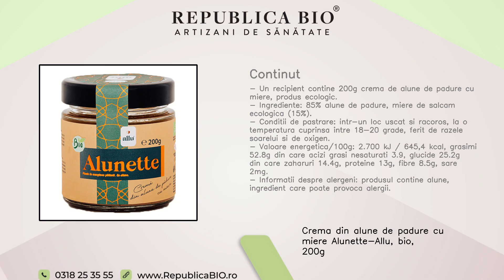Crema din alune de padure cu miere Alunette-Allu, bio, 200g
Descriere • Crema de alune Alunette cu miere de la Allu este preparata cu pasiune prin macinarea alunelor de padure prajite la care am adaugat un strop din savoarea mierii de albine organice.• Alunele de padure Allu sunt produse in UE.• Potrivit pentru dietele vegan/vegetarian.• Respecta standardele riguroase de Agricultura Ecologica ale Uniunii Europene. Proprietati • Alunele de padure sunt bogate in nutrienti, cum ar fi proteine, fibre, grasimi sanatoase, vitamine si minerale.• Ajuta la mentinerea sanatatii inimii si a sistemului digestiv si controleaza nivelul zaharului din sange.• Sunt sursa importanta de calciu, fosfor, magneziu, potasiu si fier.       • Nivelul ridicat de vitamina E stimuleaza functia cerebrala si cognitiva.       • Ne ajuta sa ne mentinem pielea neteda, hidratata si vizibil mai stralucitoare prin prezenta antioxidantilor.       • La fel ca alte tipuri de oleaginoase, sunt considerate alimente care produc cetoza, fiind permise chiar si intr-o dieta low carb, ele aflandu-se pe lista alimentelor permise in multe diete de slabit.                     Continut • Un recipient contine 200g crema de alune de padure cu miere, produs ecologic.     • Ingrediente: 85% alune de padure, miere de salcam ecologica (15%).• Conditii de pastrare: intr-un loc uscat si racoros, la o temperatura cuprinsa intre 18-20 grade, ferit de razele soarelui si de oxigen.• Valoare energetica/100g: 2.700 kJ / 645,4 kcal, grasimi 52.8g din care acizi grasi nesaturati 3.9, glucide 25.2g din care zaharuri 14.4g, proteine 13g, fibre 8.5g, sare 2mg.• Informatii despre alergeni: produsul contine alune, ingredient care poate provoca alergii.  Utilizare • Poate fi intinsa atat in mod clasic pe paine, cat si in cele mai sofisticate retete de prajitura, tort, briose, panini, foccacia, panna cota, in orice moment al zilei.• Se poate adauga in smoothie-uri pentru un aport de proteine si o aroma minunata.• Se poate consuma pe felii de banane sau mere, pe clatite cu topping de granola, rondele de orez, porridge, gris sau orez cu lapte.

Toate drepturile rezervate:

Republica BIO
Artizani de sanatate

RB1008629